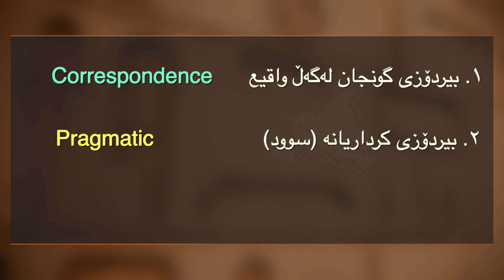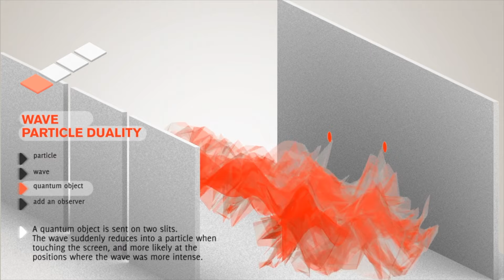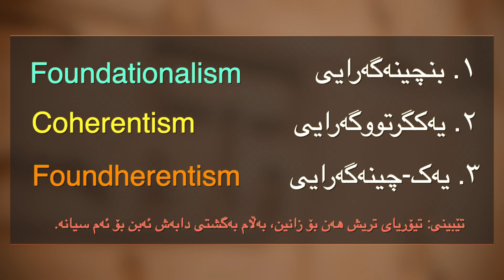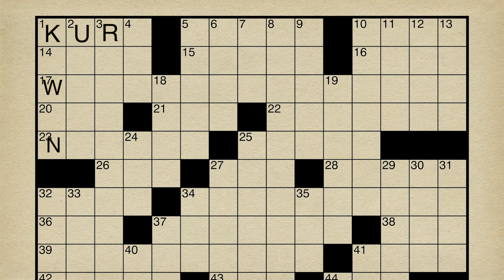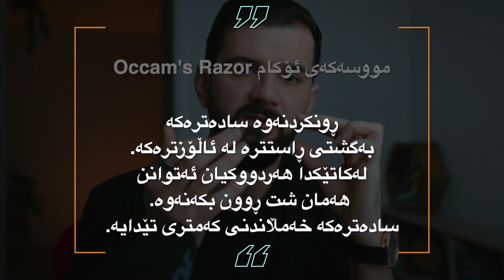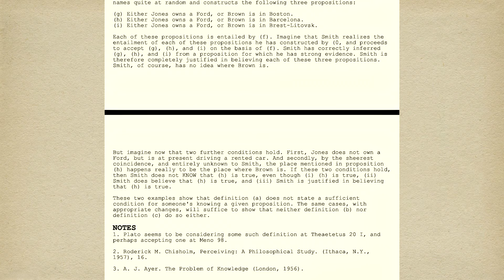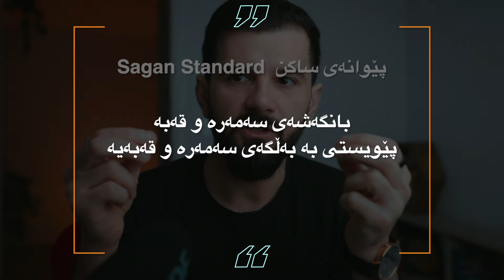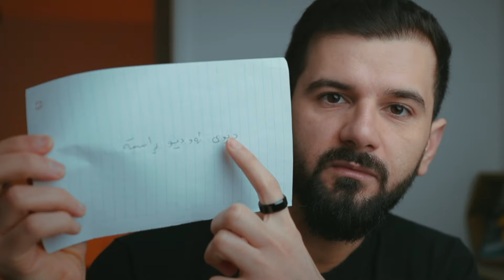گرنگترین بابەتە فکریەکان و بۆچوونی من لەسەریان | دیبەیت ٢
▼بۆ زیاتر ئاشنابوون بە بابەتەکان▼

بینینی باڵندە
- Martin, Graham R. The Sensory Ecology of Birds.

لێکۆڵینەوەی زانستی لە ئاژەڵێک کە دوو ڕەنگ ئەبینێ و تێگەشتن لێی
لێکۆڵینەوەی زانستی کە وا پشان ئەدات نەهەنگ ڕەنگ کوێر بێت، جگە لە ئاژەڵانی دەریای تریش وەکو دۆلفین و..

مەعریفەناسی
- Audi, Robert. Epistemology: A Contemporary Introduction to the Theory of Knowledge. 3rd ed., Routledge, 2011.

گومانگەرای فەلسەفی
- Sextus Empiricus. Outlines of Pyrrhonism.
گومانگەرای ئەزموونی
- Hume, David. An Enquiry Concerning Human Understanding
گومانگەرای زانستی
- Shermer, Michael. Why People Believe Weird Things: Pseudoscience, Superstition, and Other Confusions of Our Time.
- Sagan, Carl. The Demon-Haunted World: Science as a Candle in the Dark.

لۆجیک
- Aristotle. Organon.
- Priest, Graham. Logic: A Very Short Introduction.
- Priest, Graham. An Introduction to Non-Classical Logic, Second Edition: From If to Is.